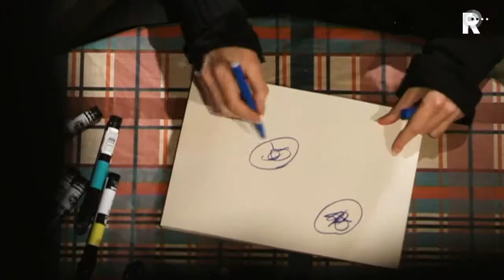Boijmans TV -aflevering 10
Boijmans TV is een programma over kunst, naar een idee van Wilfried de Jong en Sander Burger. Het is meer dan een kunstmagazine. Niet alleen ontmoeten we de kunstenaar, maar ook de museumbezoeker, de suppoost en andere medewerkers van het museum.